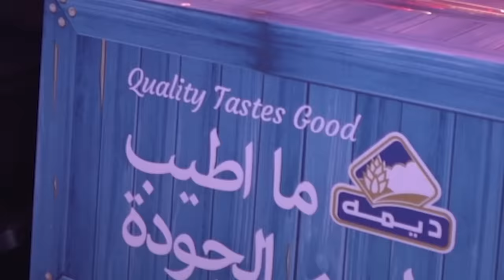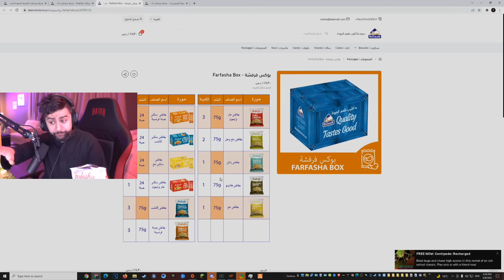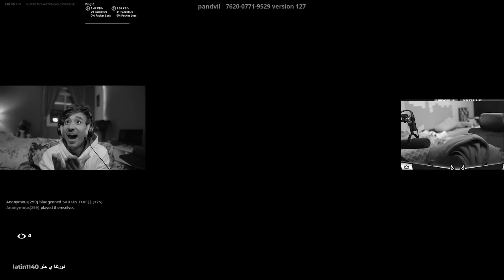وش يصير اذا جمعت اليوتيوبرز ضد اخوانهم الصغار 😳😂🔥!!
اطلب بطاطس_فرفشة الآن من موقع ديمه الإلكتروني ولا تنسى تستخدم كود SXB يخصم لك 10٪ مع توصيل مجاني على بوكس فرفشة.

مونتاج:
سناب :
a7med.mq